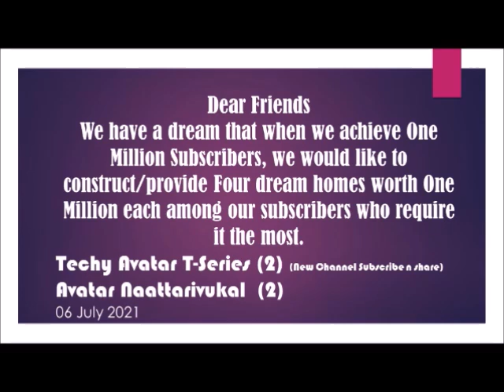ലിംഗം ഉരുക്കുകമ്പിപോലെ ഏറെനേരം ഏതുപ്രായത്തിലും ആർക്കും കിടുക്കാച്ചി പ്രയോഗം Avatar Naattarivukal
ലിംഗം ഉരുക്കുകമ്പിപോലെ ഏറെനേരം ഏതുപ്രായത്തിലും ആർക്കും കിടുക്കാച്ചി  പ്രയോഗം